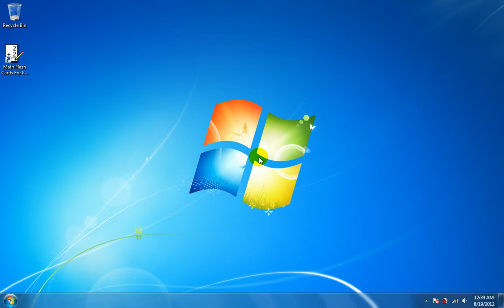How To Use Math Flash Cards For Kids Software